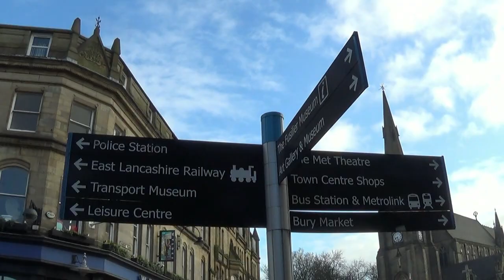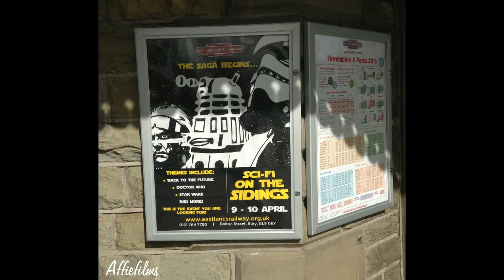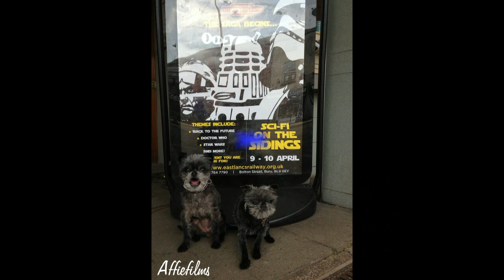Two Affenpinschers have a day out, at the " East Lancs Railway event - Sci-fi on the sidings "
Affiefilms  Affenpisnchers, Cassie & ickle Pippa take a trip from Chorley to Bury, to visit the East Lancs Railway.

Join us as they take a ride on a steam train from Bury to Rawtenstall, meeting Kit from tv series Knight Rider & the famous time travelling Delorean from the Back to the Future films along the way.

They then take a ride on a diesel train back to Bury, while coming face to face with Daleks, Timelords & Lord Vader, and having a cuddle with Chewbacca.

The East Lancs Railway were holding a two day event called " Sci - Fi on the Sidings ". There was lots for familes and fans of the Sci- Fi & fanatsy worlds to see and do. Our film shows Cassie & Pippas day, so we didn't see everything.

This was a lovely event that combined the Sci-Fi world with the historic history of trains. A perefct day out for familes young and older.

A big thank you to everybody involved, we had a great day out.

For those watching Cassie & Pippa for the first time. Cassie is 10 years young, and Pippa is 9 years young.. They have been filming and having their photos taken since they were puppies.

Affiefilms always takes their safety first. They are never put in danger and love what they do and the adventures they have.

We make not a penny from our productions, we just put a lot of hard work, time and effort into every production.

All fotoage and photos filmed & owned by Affiefilms.